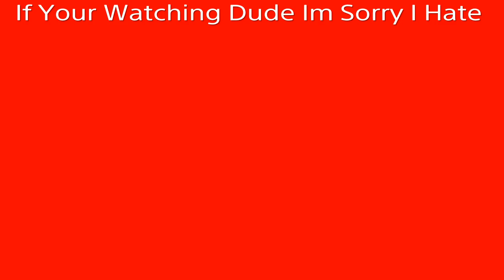Sorry.....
Hi If Your Watching This Aiden I Hate Myself Now